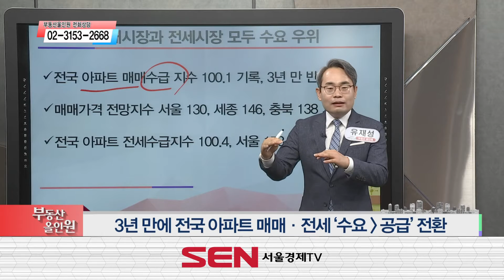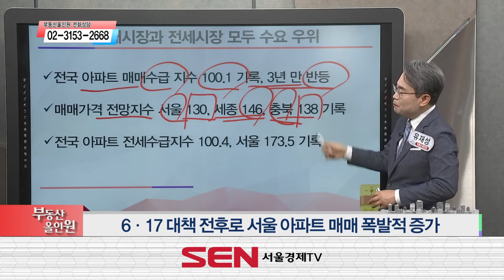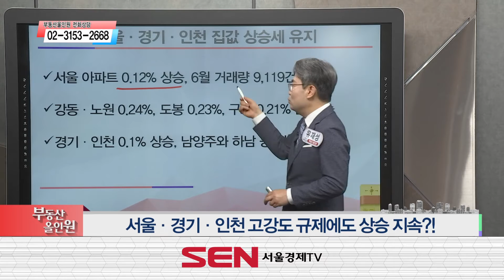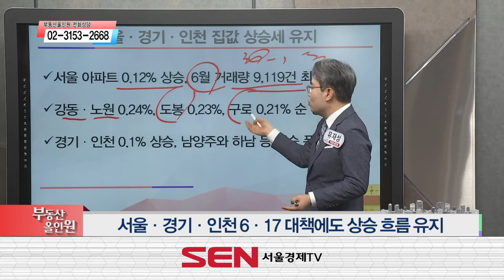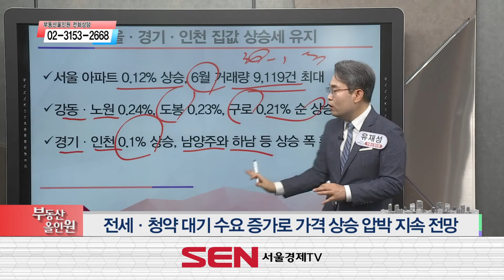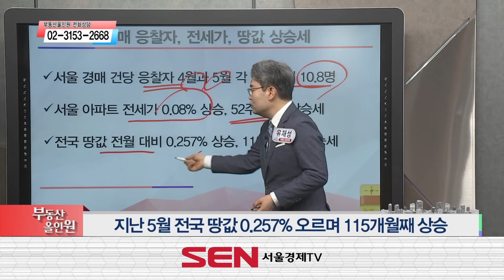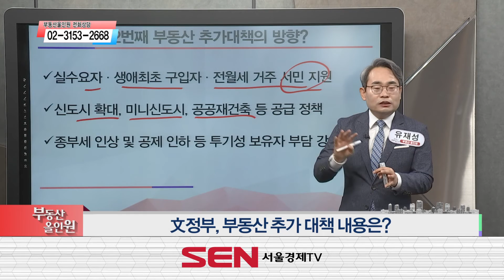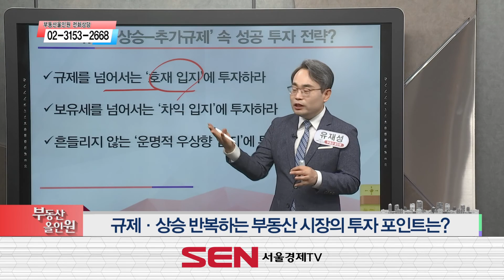[부동산 십분이슈] 규제·상승 반복되는 부동산, 성공 투자 방법!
200709 부동산올인원 유재성 대표의 부동산 이슈진단!